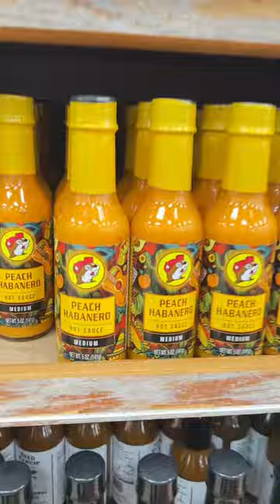BUC-EE'S: BEST THINGS TO TRY ON YOUR ROAD TRIP!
Come along on our Buc ees tour and Buc ees food review!

Buc-ee's is a gas station and convenience store chain located in the United States that has become a beloved institution of Americana known for its HUGE stores and delicious food offerings like Texas bbq.

We made a stop at one of Buc-ees Texas locations in the charming town of New Braunfels... and went absolutely gaga with all there was to see.

Its 24/7 365 days a year operating hours, Buc ees bbq (did somebody say brisket sandwiches?!) and other awesome Texas eats like kolaches, fantastic Bucees snacks and beverages like beaver nuggets, toasted candied pecans, fudge,  and Dr. Pepper Icees, its phenomenal souvenirs and gifts, and its clean bathrooms have made it an oasis and must-stop event for travelers on road trips wherever it is found.

Bucees Texas locations were its earliest, first opening in 1982 near Lake Jackson, but now the chain has expanded to many other states-- mostly in the American South at present, but eagerly anticipated to be coming soon to the Southwest and Midwest.

Buc-ee's New Braunfels Texas is currently the largest gas station IN THE WORLD and the world's largest convenience store, measuring a whopping 66,335 square feet (6163 square meters) and featuring 120 gas pumps where you can fill 'er up!  Buc-ee's Tennessee Sevierville location is expected to take over this title for a while when it opens in Summer of 2023. But then it will be Buc ees Texas for the win again when an expanded 75,000 square foot (6968 sq meters) location opens in Luling, TX.

So for some wonderful food, refreshment, and fun on your next road trip, it is well worth taking a few minutes to stop, stretch your legs, and enjoy exploring your local Buc ees!